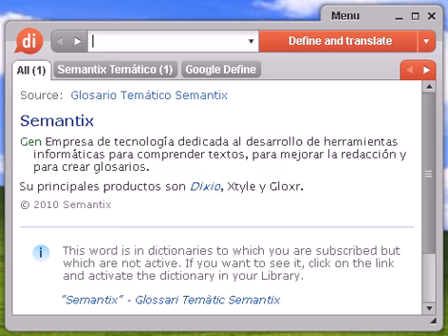Definición de tragar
Source:  Tesauro Español (OpenThesaurus) tragar 1 apechugar, apechar, soportar, aguantar, admitir, afrontar, abordar, conformarse, resignarse, apencar 2 beber, tomar, libar, succionar, absorber, ingerir, copear, escanciarse (NoRAE) , pimplar, refrescar, soplar, chingar, trincar, paladear, sorber, chupar, catar 3 jalar, devorar, jamar, engullir, zampar, atracarse, comer, ingerir, deglutir, embuchar © OpenOffice.org